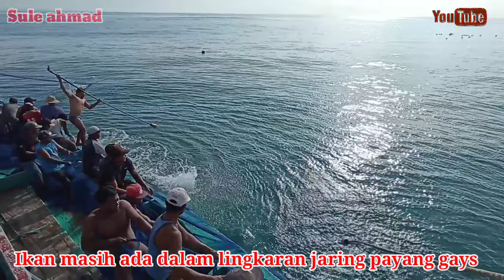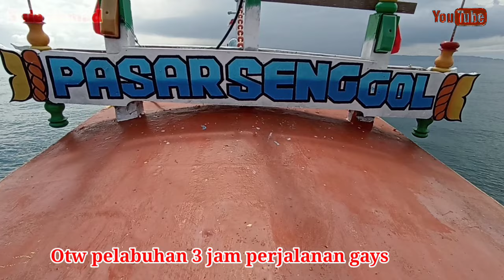aksi seru nelayan puger jember mendapatkan ikan tongkol jumbo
travel, sea water, beach Waves
fisherman
ship
wind
Sea
Fish
Boat
traditional
river
estuary
districts
Puger village Mountain
island
nelayan indonesia puger jember pesisir selatan laut indonesia perahu nelayan jawa timur indonesia pariwisata
pantai puger Plawangan Pariwisata
Desa
ombak, muara, sungai